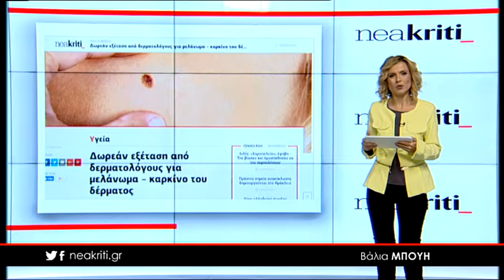Ειδήσεις σε 1 λεπτό από το neakriti.gr 07 05 18 1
-«Άνοιξαν» οι ουρανοί στην Κρήτη - Έκλεισε το Φαράγγι της Σαμαριάς

-Δωρεάν εξέταση από δερματολόγους για μελάνωμα – καρκίνο του δέρματος

-Θρακομακεδόνες: Έσφαξε τη γυναίκα του και τηλεφώνησε στην αστυνομία να το πει